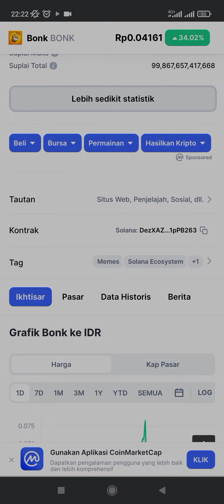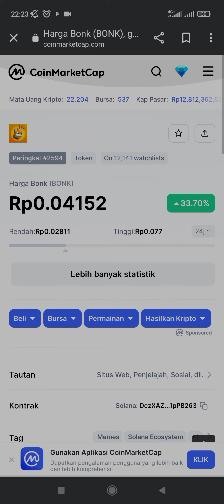Token Bonk milik solana melambung tinggi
Crypto channel.
Channel khusus mengulas tentang crypto
lihat pergerakan coin dan token